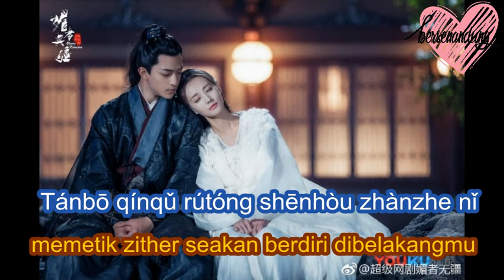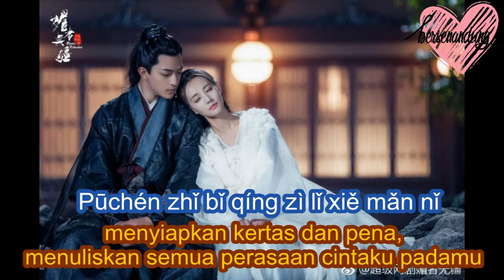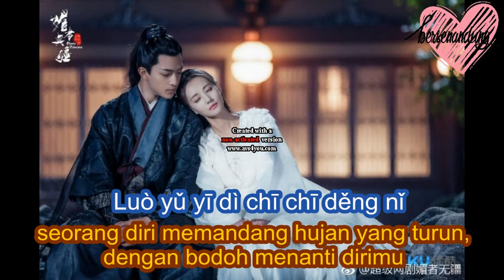Eng/Indo sub Bloody Romance Ost - Tia Ray (袁婭維) A Lifetime Waiting for You (一生等你)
Turn on CC for eng sub / turn off CC for indo sub
Klik di 3 titik di sudut kanan atas untuk on/off CC
Clik the 3 dot button on the upper right corner to turn on/off CC

~channel bersenandung~